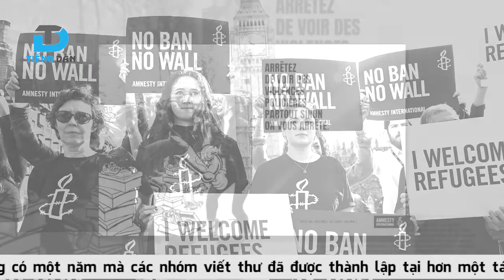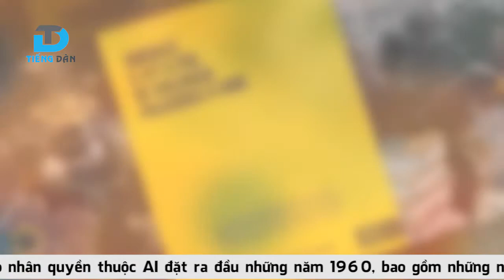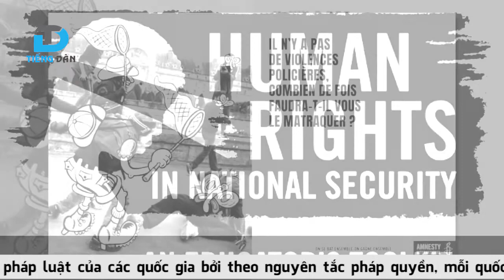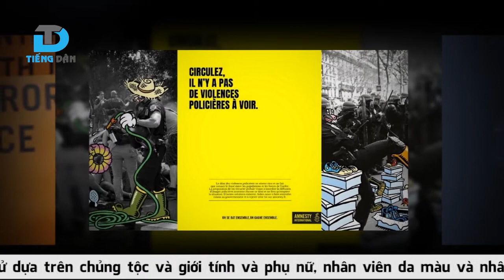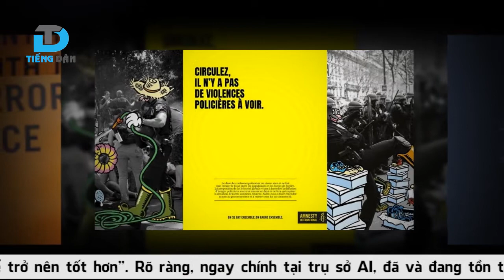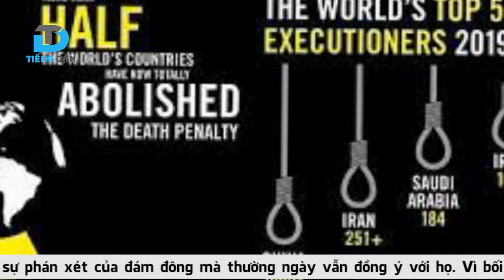Ân xá quốc tế có xứng đáng là tổ chức bảo vệ nhân quyền?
Thời gian qua, dư luận, truyền thông trong nước đều bày tỏ phẫn nộ trước một loạt cáo buộc vô căn cứ Việt Nam đàn áp “nhà hoạt động này”, “trả thù bất đồng chính kiến kia”, “không có tự do Internet”, “người dân không tự do bày tỏ chính kiến”, “Việt Nam có hàng trăm tù nhân lương tâm” …đến từ tổ chức mang danh “Ân xá quốc tế” – tổ chức phi chính phủ chuyên hoạt động trên lĩnh vực nhân quyền. Mới nhất, hồi tháng 3, Ân xá quốc tế cáo buộc Việt Nam hậu thuẫn cho các hacker trong nhóm Ocean Lotus tiến hành những vụ tấn công mạng nhằm vào Bùi Thanh Hiếu và VOICE đã bị blogger Nguyễn Biên Cương bóc trần “Dù Ân xá Quốc tế giả vờ làm một quan tòa độc lập để phán xét Việt Nam, thực ra nó cùng phe với Bùi Thanh Hiếu và VOICE chứ không hề độc lập”. Vậy tổ chức này là ai, có thực sự hướng tới mục tiêu tốt đẹp như họ đề xướng hay không?